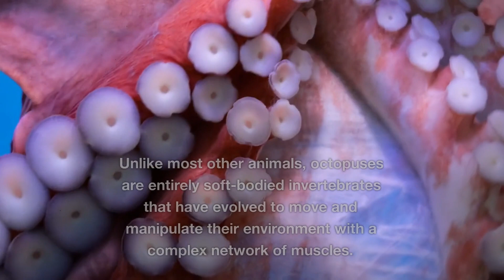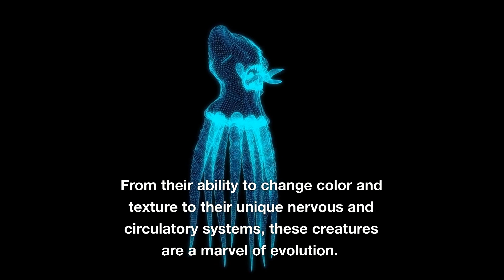The Crazy Biology Of An Octopus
Octopuses are truly fascinating creatures that have captured the imagination of humans for centuries. These intelligent and elusive creatures are known for their distinctive appearance, which includes bulbous heads, eight arms covered in suckers, and the ability to change color and texture to blend in with their surroundings. However, the biology of an octopus goes far beyond its outward appearance, and there are many crazy and intriguing facts that make these creatures so unique.

One of the most distinctive features of octopuses is their lack of a hard skeleton. Unlike most other animals, octopuses are entirely soft-bodied invertebrates that have evolved to move and manipulate their environment with a complex network of muscles. They are incredibly flexible and can squeeze through spaces that are no larger than their beaks, making them expert escape artists.

But while octopuses may be soft on the outside, they are incredibly complex on the inside. These creatures have three hearts that work in tandem to circulate blood throughout their bodies. Two of the hearts pump blood to the gills, where it is oxygenated, while the third pumps oxygenated blood to the rest of the body. This unique circulatory system allows octopuses to be incredibly efficient in their oxygen consumption, and they are known for their ability to adapt to low-oxygen environments.

Octopuses also have a highly specialized nervous system that is spread throughout their eight arms, making them incredibly responsive to their surroundings. They have a complex network of neurons that allow them to sense and respond to touch, light, and other stimuli with incredible speed and accuracy. In fact, some researchers have suggested that octopuses may be more intelligent than previously thought, with the ability to solve puzzles, remember complex tasks, and even exhibit play behavior.

Another intriguing aspect of an octopus's biology is its ability to regenerate limbs. If an octopus loses an arm in a fight or predator attack, it can grow a new one to replace it. This regenerative ability is thanks to their unique genetic makeup, which includes a large number of duplicated genes. This genetic redundancy allows octopuses to repair and regenerate damaged tissue more efficiently than other animals.

In conclusion, the biology of an octopus is truly fascinating. From their ability to change color and texture to their unique nervous and circulatory systems, these creatures are a marvel of evolution. While there is still much to learn about these intelligent animals, one thing is for sure – the more we study them, the more we realize just how amazing they truly are.